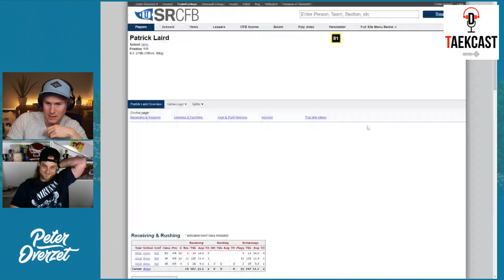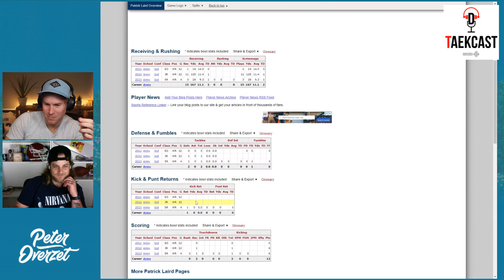THE REAL BENEFIT OF WELLNESS AND RECOVERY "HACKS"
Pete joins Davis on The Taekcast discuss the future of best ball and peer-to-peer sports betting, whether bio and wellness hacks are bullshit or not, where we are headed with AI, Pete's big purchase, Davis' new tattoo and newsletter, and what it would take to get us to log off.

Timestamps:
00:00 - Intro
02:30 - Sickos blasting off on Underdog Fantasy
06:00 - Are the games getting solved?
12:30 - Peer-to-peer sports betting
25:00 - Pete's new post-baby workout routine
30:00 - Debunking bio hack and recovery hack trends
34:00 - Pete's new purchase
38:00 - Davis' new tattoo
40:00 - Building habits
47:30 - Davis' new newsletter
51:30 - AI & Chat GPT
1:03:00 - Would you ever log off?